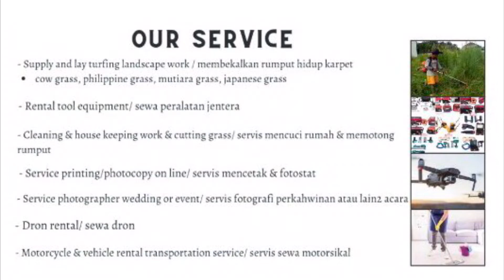Tanam rumput karpet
Sri iskandar